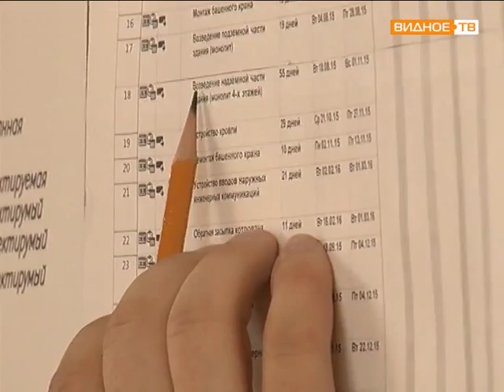Совещание по строительству инфекционного корпуса